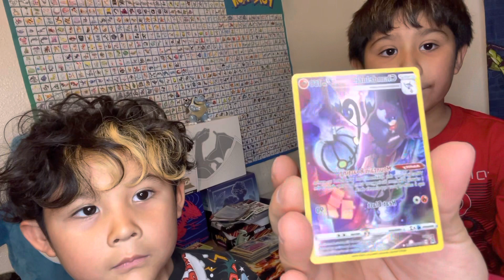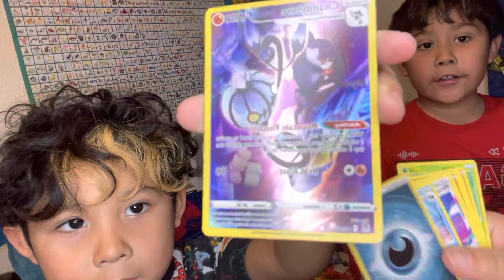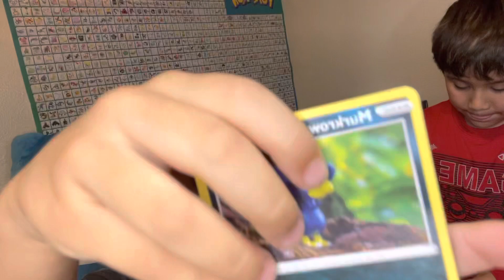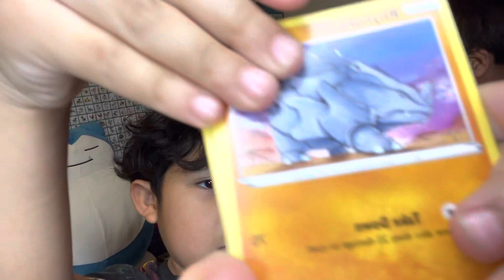Lost Origin’s Boosters Pack’s. Hit Or Miss ?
Opening Up Lost Origin’s Booster Pack’s!